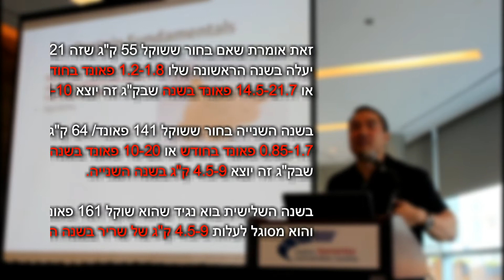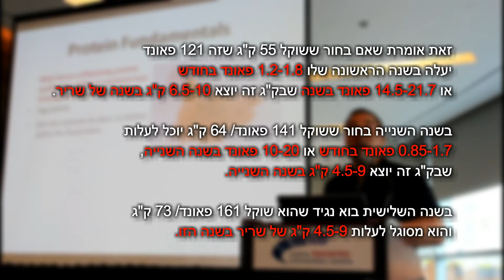כמה מסת שריר אפשר לעלות באופן טבעי?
לעוד מאמרים ומידע נוסף על חיטוב הגוף/ ירידה באחוזי שומן/ עליה במסת שריר ועוד המון דברים נוספים יש להיכנס לאתר: